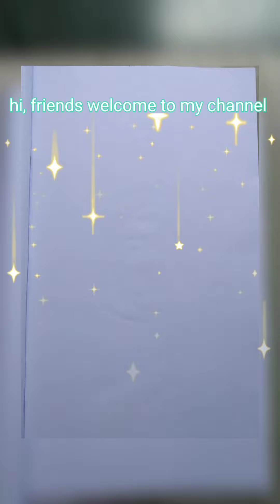how to draw cute cat with moon drawing.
Your entertainment is my responsibility please stay in our channel and support me .
By watching these channel videos. It helps them feel very excited and happy.